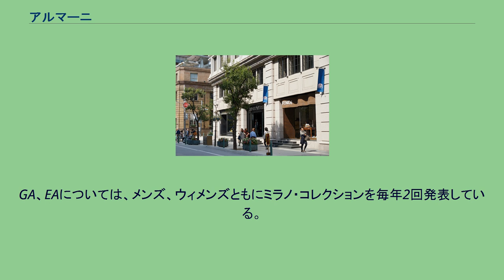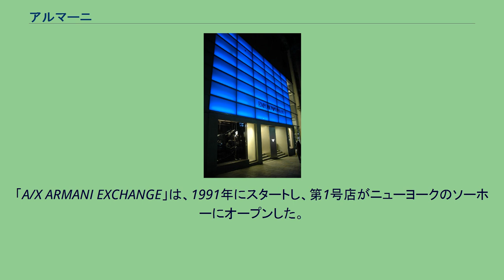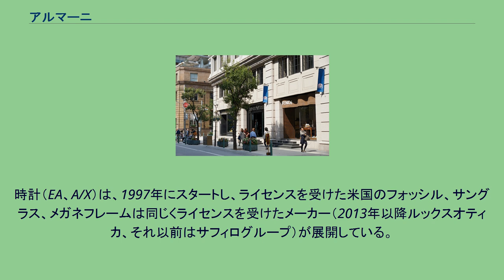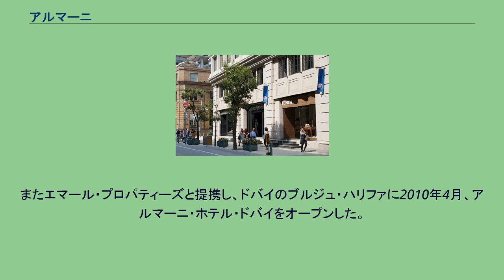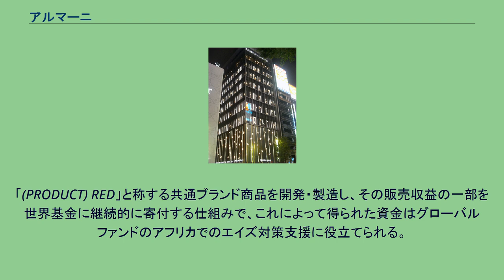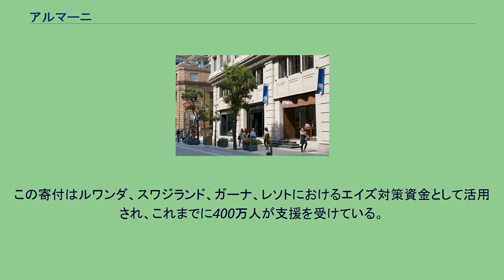アルマーニ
ジョルジオ・アルマーニS.p.A.は、1975年にジョルジオ・アルマーニにより設立されたファッションブランド、およびレジャーブランドである。
ファッション業界で権威のあるブランドの一つで、メインブランド「ジョルジオ・アルマーニ」のほか、複数の姉妹ブランド、化粧品、リゾート、高級レストランなど多彩な事業を展開し、「アルマーニ」と総称される。
事業内容は、メインとなるアパレル、化粧品のほか、リゾート開発、高級レストラン、チョコレート商品など多岐に渡る。
メインブランドの「ジョルジオ・アルマーニ」（GA）、セカンドラインの「エンポリオ・アルマーニ」（EA）の2つが柱。
他にも、エンポリオ・アルマーニのスポーツライン「EA7」、アルマーニ版ファストファッション「A/X ARMANI EXCHANGE」を展開する。
GA、EAについては、メンズ、ウィメンズともにミラノ・コレクションを毎年2回発表している。
GA、EAの紳士服についてはオーダーメイドの「メイド・トゥ・メジャー」というサービスを行っている。
2006年からはGAの最高級オーダーメイドとして「ハンドメイド・トゥ・メジャー」をスタートさせた。
婦人服については、2005年からフランスのオートクチュール組合に加盟し、オートクチュールライン「GIORGIO ARMANI PRIVE」をパリで新たに発表した。
「A/X ARMANI EXCHANGE」は、1991年にスタートし、第1号店がニューヨークのソーホーにオープンした。
生産拠点をアジアに置いて若年層をターゲットにしている。
アルマーニが25％を出資し、シンガポールのOngグループが1994年にライセンスを得て展開していたが、2015年に自社直営化された。
直営化以前の日本での事業会社は、ジョルジオ・アルマーニ・ジャパン子会社のプレシディオ・ジャパン。
時計（EA、A/X）は、1997年にスタートし、ライセンスを受けた米国のフォッシル、サングラス、メガネフレームは同じくライセンスを受けたメーカー（2013年以降ルックスオティカ、それ以前はサフィログループ）が展開している。
なお、時計に関し、ジョルジオ・アルマーニ(GA)の時計はすべてスイス製の高級腕時計である。
一方、エンポリオ・アルマーニ(EA)の腕時計は低価格帯だが、その一部はスイスで製造されている。
化粧品部門「ジョルジオ・アルマーニ・コスメティックス」でメイクアップ、スキンケア、香水も展開しており、1980年にロレアルグループ（旧ヘレナ・ルービンシュタイン社）とライセンス契約を結んだ。
また、インテリア「ARMANI CASA」もスタートさせ、2004年にはARMANI HOTELS AND RESORTSの開発にも着手した。
日本人シェフの松久信幸と提携したレストラン「ARMANI/NOBU」をミラノで運営している。
またエマール・プロパティーズと提携し、ドバイのブルジュ・ハリファに2010年4月、アルマーニ・ホテル・ドバイをオープンした。
現在は、ファッションブランドの枠を超え、トータル・ライフスタイル提案型の巨大ファッション・ブランドにまで成長した。
創業者のジョルジオ・アルマーニは、インタビューで次のように答えている。
「あくまでもナチュラルで、着心地がよく、現代生活にマッチするもの。そんなデザインを追求していくと、自然とシンプルなものになっていく」(marie claire Japon/1998年1月号)。
「ファッションでも、いささか奇抜なディテールで人を驚かせようとする意図がはっきり感じられるのは、無意味だと思うんだ。まあ、意味がないし、不安にもさせられる」アルマーニの服には、時代を超えたエレガンスがあり、究極のモダニズムが宿っていると評されている(Esquire日本版/1998年3月号)。
ファッション・ビューティ その他事業 プロダクトRED（レッド）とは、民間企業から世界エイズ・結核・マラリア対策基金（グローバルファンド）への持続的な資金の流れをつくる寄付の仕組みである。
ロックバンドU2のヴォーカルボノと国際NGOであるDATAのボビー・シュライバーが発起人となり、2006年1月26日、スイスのダボスで開催された世界経済フォーラムにおいて発表され、ジョルジオ・アルマーニも賛同した。
「(PRODUCT) RED」と称...